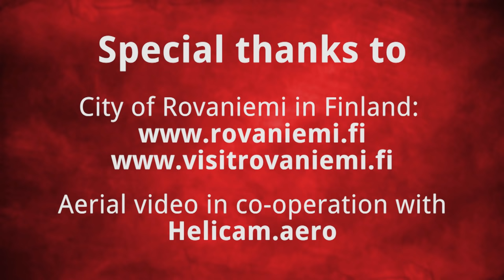Santa Claus & Reindeer on the road 🦌🎅 Lapland Finland Rovaniemi real Father Christmas for families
Santatelevision travel video for families: Santa Claus Reindeer Ride by air - Lapland - Finland - Rovaniemi - real Father Christmas 🦌🎅 Joulupukki aka Santa Clause in Finnish Lapland (a region close to North Pole) - Santa Claus Village - Santa's reindeer at Arctic Circle for families. For more Lapland, Christmas, Santa Claus, reindeer, Rovaniemi, and Finland related tourism videos, view